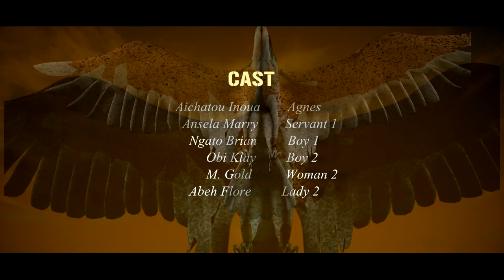ALL VENTURES EPISODE 8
politics,religion, conflict, comedy, drama, envy, hate and incompetence is what we bring to you in this episode